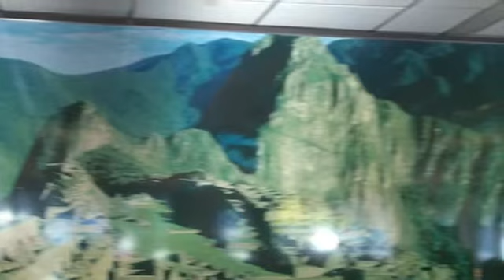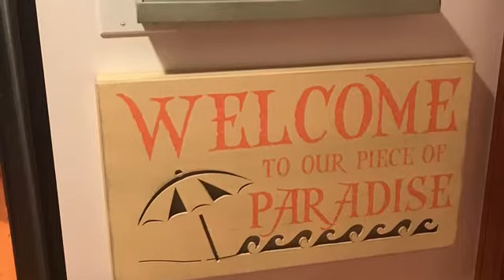Top photos of 2018